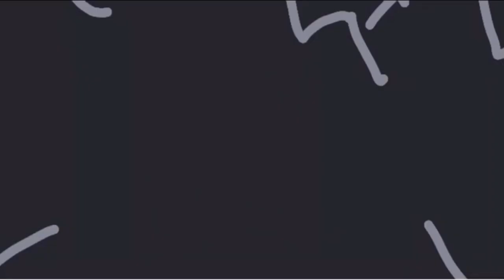Energy smp Season 3 trailer